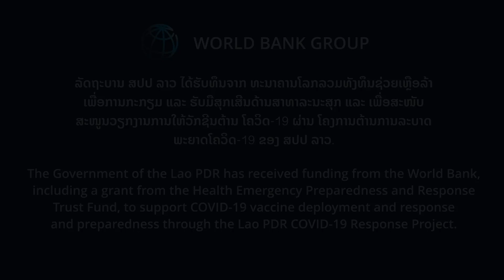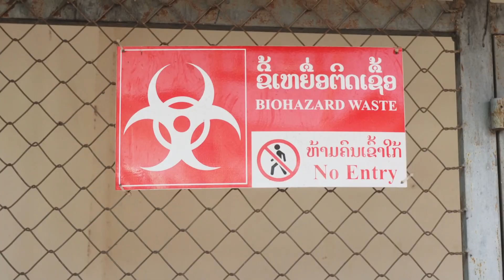The Lao PDR & COVID-19: Managing the Huge Increase in Waste Materials in the Health Sector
Since the start of the pandemic, Laos has seen good progress in terms of vaccine coverage and acceptance of safety measures. However, management of vaccine waste is an evolving issue. The World Bank support to the Lao PDR during COVID-19 included efforts to improve vaccine waste management and prevent hazardous waste leaking from health facilities.

ສປປ ລາວ & ໂຄວິດ-19: ການຄຸ້ມຄອງສິ່ງເສດເຫລືອທີ່ເພີ່ມຂື້ນ ຈາກການສະຫນອງການບໍລິການສາທາລະນະສຸກ
ທະນາຄານໂລກໃຫ້ການສະໜັບສະໜູນ ສປປ ລາວ ໃນໄລຍະ COVID-19 ລວມເຖິງຄວາມພະຍາຍາມປັບປຸງການຄຸ້ມຄອງສິ່ງເສດເຫຼືອຈາກວັກຊີນ ແລະ ປ້ອງກັນການຮົ່ວໄຫຼຂອງສິ່ງເສດເຫຼືອອັນຕະລາຍຈາກສະຖານທີ່ສາທາລະນະສຸກ.

00:00 Management of vaccine waste
00:51 How medical waste increased during COVID-19
01:30 The Safe, Clean, and Climate Resilient Green Hospitals Concept
02:22 New measures for vaccine waste management
03:01 How medical waste is treated
04:01 Supporting the goal of nationwide vaccine coverage